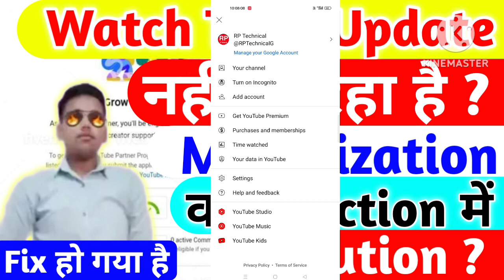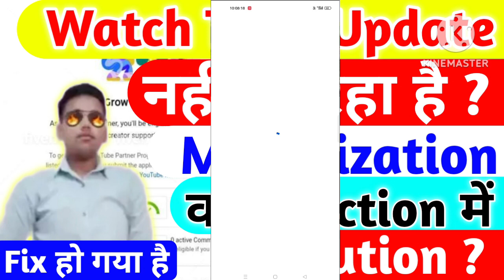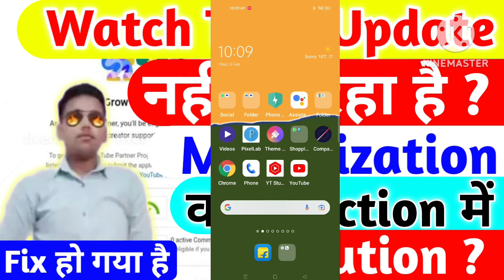Watch Time Not Updating In Monetization Tab 2023 | Watch Time Ko kaise Badaye Monetization Tab Me ?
Queries Solved
Watch Time Not Update In Monetizaion Tab 2023
How To Solve Watch Time Problem In Monetization Tab